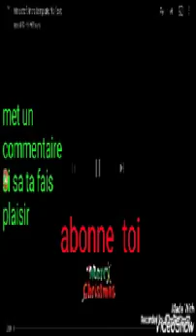Pack opening sur clash royale + défi de l'aveugle